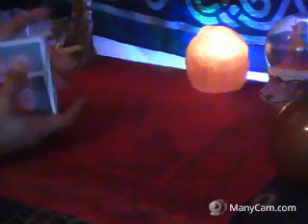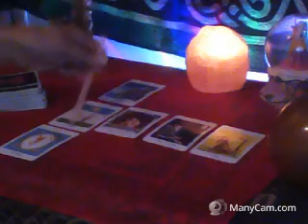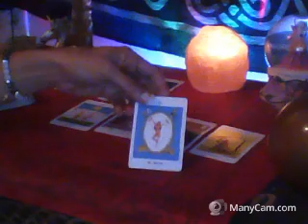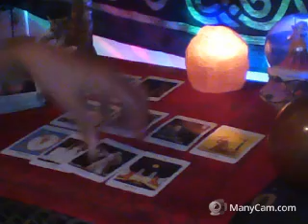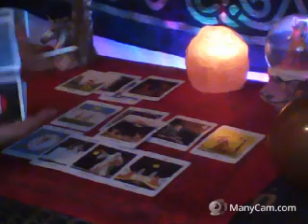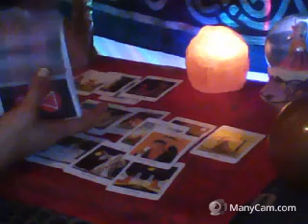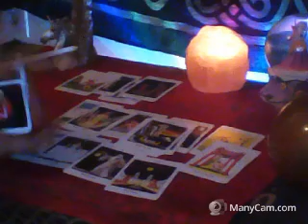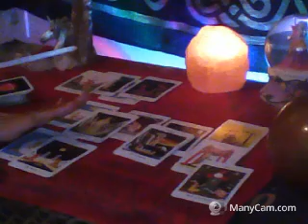VIRGO Lovers Empath Reading "How Do They Feel About You?" July 2017